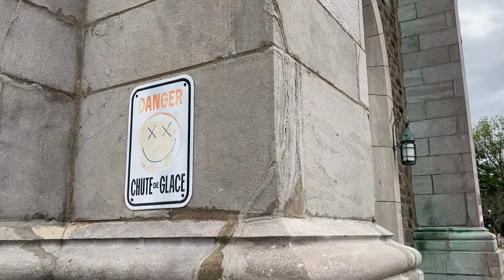Vlog 74: Assumption Cathedral and St Lawrence River TR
Visiting Assumption Cathedral and river in Trois Rivieres.